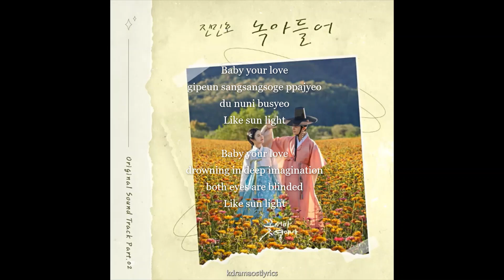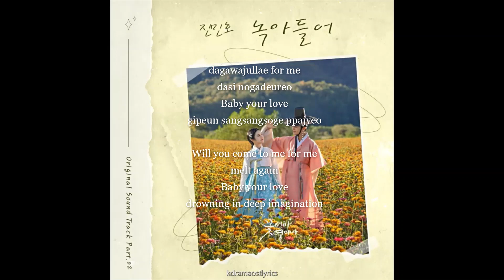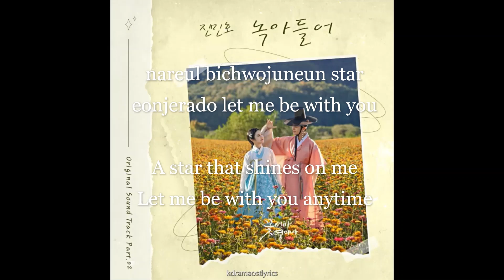Jin Minho - 녹아들어 (Melting) (꽃선비 열애사 OST) The Secret Romantic Guesthouse OST Part 2 Lyrics (Rom/Eng)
Song : 녹아들어 (Melting)
Artist : 진민호(Jin Minho)
Album :  The Secret Romantic Guesthouse OST Part 2
Genre : K-Pop
Language : Korean
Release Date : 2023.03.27